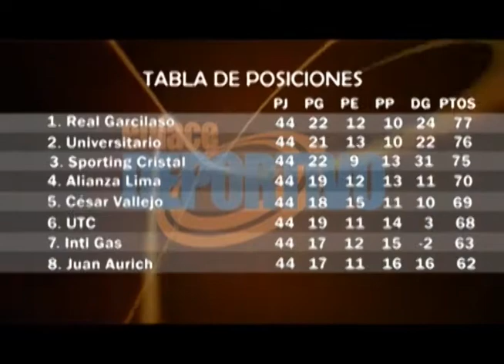Comercio ganó y revalidará su permanencia con Pacífico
Unión Comercio venció 2-0 a Sport Huancayo con goles de Víctor Rossel y forzó un partido de desempate por el descenso ante Pacífico FC. Tras un primer tiempo sin goles, Víctor Rossel se hizo presente y demostró porqué es el goleador del torneo. A los 67', de cabeza, marcó el primero. Sin embargo, recibió su quinta amarilla por lo que se perderá el encuentro ante Pacífico. El segundo tanto llegó a los 90' de penal.

Alianza Lima solo empató 1-1 con la Universidad César Vallejo en Matute. A los 22 minutos de juego, Víctor Cedrón rompió la paridad con buen remate desde fuera del área, sin embargo Wílder Cartagena (79') también con potente disparo desde lejos decretó el empate definitivo. Fue el último partido de sus técnicos: Francisco Pizarro por Alianza y Víctor Rivera por la Vallejo.

León de Huánuco cayó en casa 1-0 ante Juan Aurich con gol de Roberto Ovelar al minuto 90.  Fue expulsado Oscar Vilchez. Los chiclayanos ganaron sus tres últimos encuentros del torneo. Los huanuqueños no pudieron ganar en sus cuatro últimos partidos.

Inti Gas perdió en Ayacucho 4-2 ante UTC. A los 9' Oliveira en el segundo palo puso el 1-0. A los 19' Ferreyra dejó un rebote ante un disparo de Victoria, y una vez más Oliveira presto en el área puso el 2-0. Sin embargo, UTC le dio vuelta al marcador. Hugo Souza de penal a los 42' descontó y luego apareció el argentino Jorge Molina y con un hack trick (44', 71' y 78'), UTC le dio vuelta al partido y le ganó a Inti Gas 4-2 en el Ciudad de Cumaná.

Finalmente, La Universidad San Martín perdió en Lima ante Cienciano 1-0 con gol de Diego Virrueta a los 39 minutos de juego. Cienciano se quedó con 10 jugadores por expulsión de Icart cuando el reloj marcaba los 72 minutos